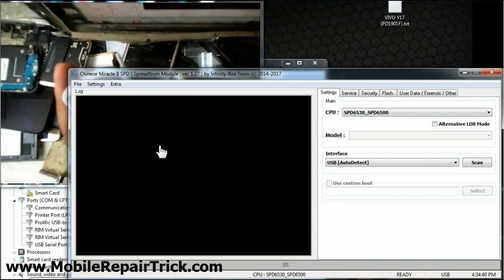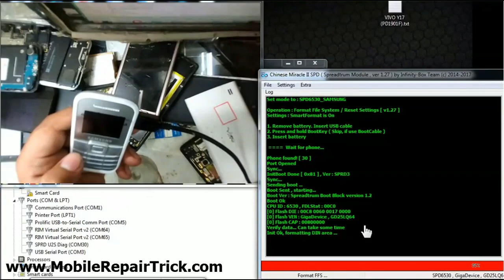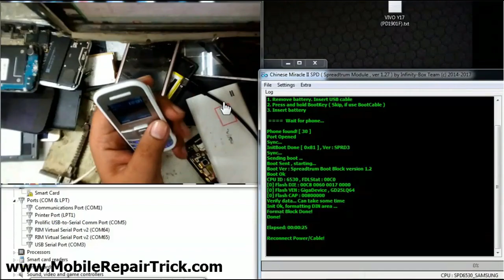Samsung E1200Y Phone Lock Reset by Infinity CM2 | Samsung E1200Y Pin Lock Reset by Infinity CM2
Samsung E1200Y Phone Lock Reset by Infinity CM2,
Samsung E1200Y Pin Lock Reset by Infinity CM2,